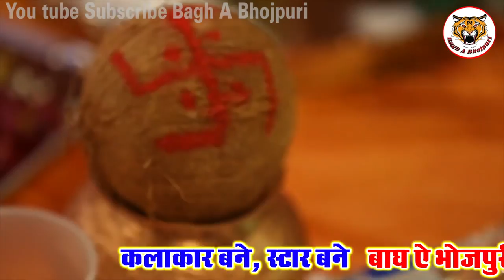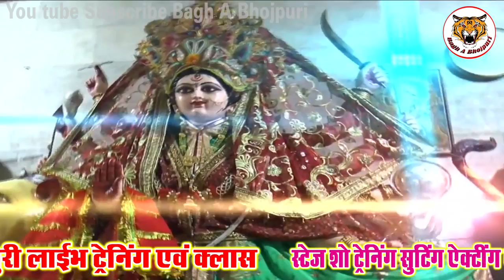# जुगेश राज (2018) का सुपरहिट देवी गीत - जोड़े जोड़े कलशा - Devi Geet